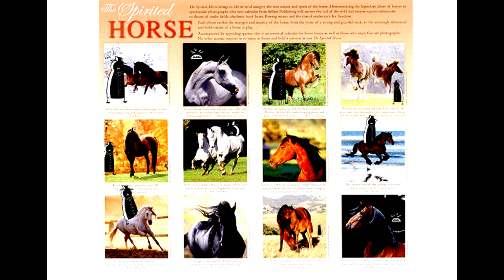Homestuck Abridged: Act 3 Intermission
Join The Midnight Crew in their heist on the Felt mansion.
Act 3 Intermission: A Colossal Waste of Time

CAST
Narrator - acousticAnalyst
Spades Slick - Tessa
Diamonds Droog - Tessa
Clubs Deuce - OrchidQuill
Hearts Boxcars - CapitainLazar
Doc Scratch - actorsAllusion
Itchy - Vigneer “TMFilly” Reyes
Doze - Vigneer “TMFilly” Reyes
Trace - SacredGuy
Clover - Vigneer “TMFilly” Reyes
Fin - NotActuallyEvil
Die - Vigneer “TMFilly” Reyes
Crowbar - CapitainLazar
Snowman - Naema
Stitch - Jandiqar
Sawbuck - Birbddha
Eggs - Jandiqar
Biscuits - Redead-ITA
Cans - Tessa

CREW
Editors:
caligulasAquarium
Vigneer “TMFilly” Reyes

Visual Editors:
4PPL35
Jandqar
Pocky
Vigneer “TMFilly” Reyes

Thumbnail:
Groeuf

MUSIC
“Ace of Trump” by Hilary “Pie” Troiano
“Humphrey’s Lullaby” by Toby Fox
“Eldritch” by Alexander Rosetti
“English” by Toby Fox
“Ante Matter” by Mark Hadley
“Three in the Morning” by Clark “Plazmataz” Powell
“Liquid Negrocity” by Toby Fox
“Joker’s Wild” by Mark Hadley
“Tall, Dark, and Loathesome” by Clark “Plazmataz” Powell
“Nightlife” by Bill Bolin
“Baroqueback Bowtier (Scratch’s Lament)” by Clark “Plazmataz” Powell
“Omelette Sandwich” by Mark Hadley
“Hearts Flush” by Mark Hadley
“The Broken Clock” by Erik “Jit” Scheele
“Carbon Nadsat-Cuestick Genius” by Robert J! Lake
“Black (Metal Cover)” by RichaadEB
“Knives and Ivory” by Kevin Regamey
“The Ballad of Jack Noir” by Toby Fox
“I’m a Member of the Midnight Crew” by Eddie Morton